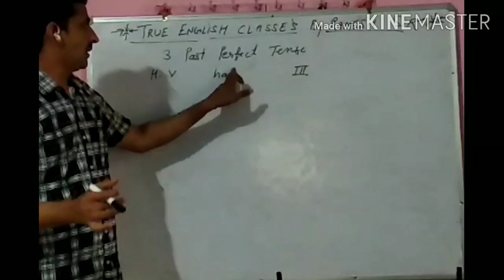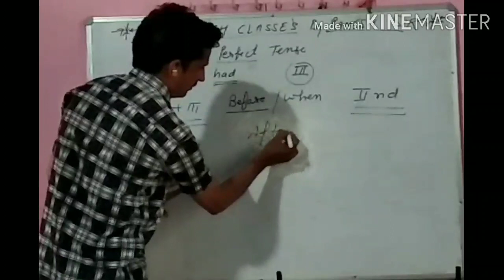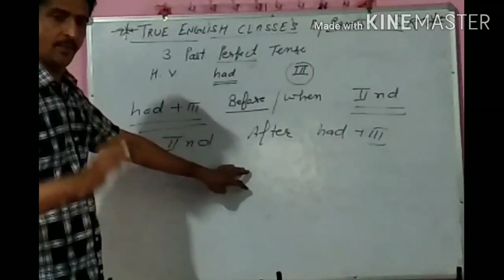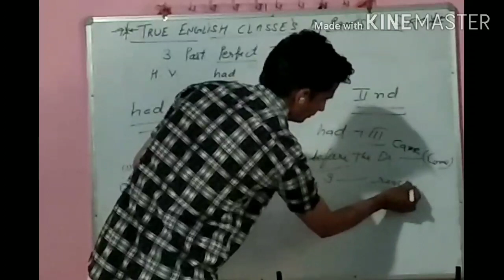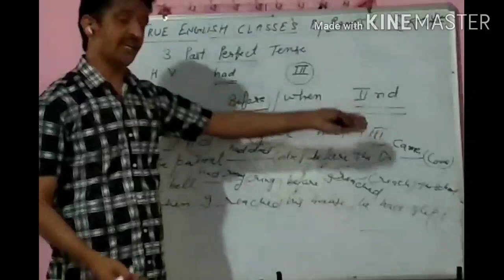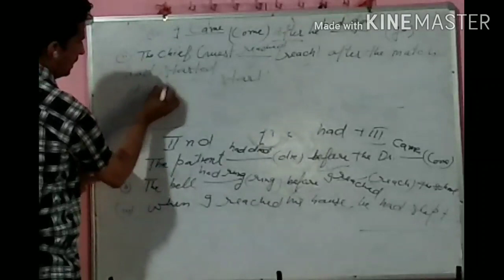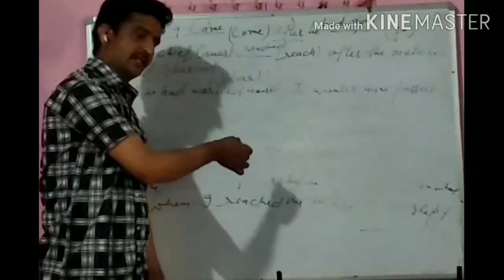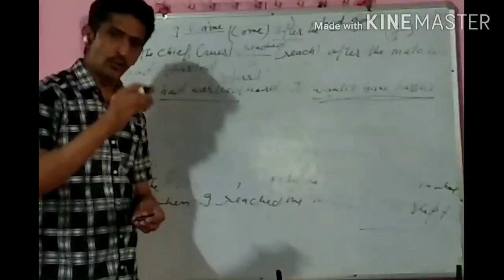Past perfect tense| definition of past perfect tense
Hello friends myself Ramesh Kumar MA English
Or dosto me ajj apko btaunga past perfect tense ke bare me

Definition of past perfect tense
What is past perfect tense
Example of past perfect tense